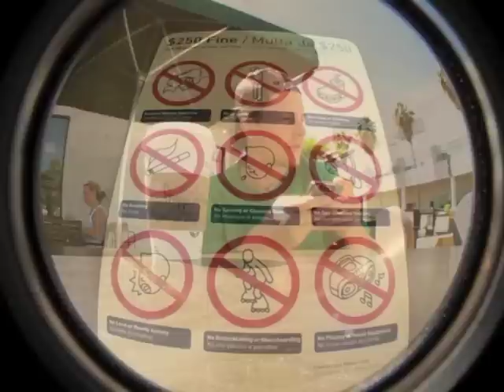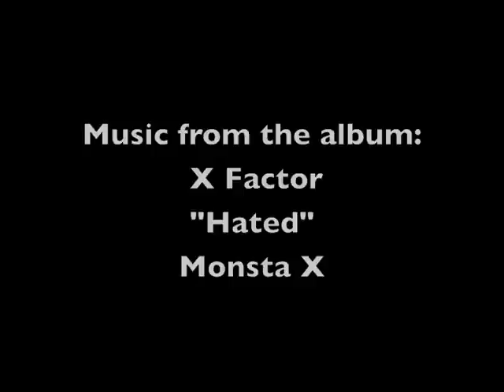north hollywood skatepark.mov